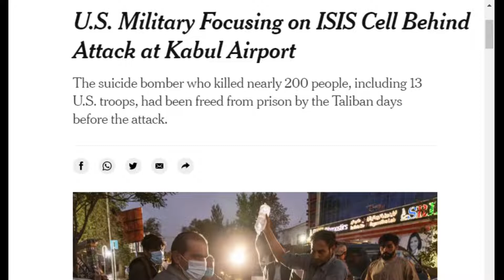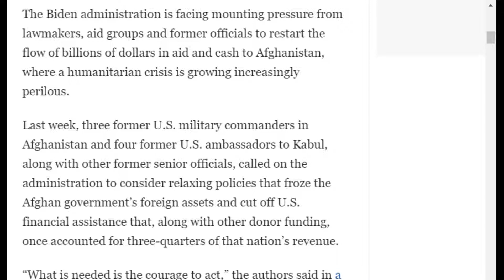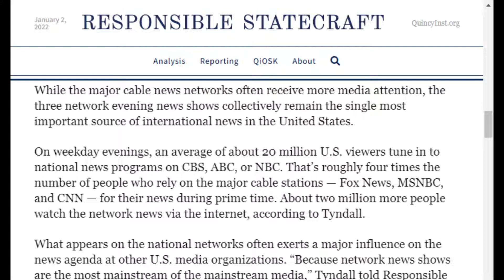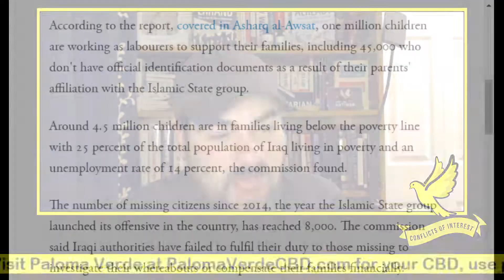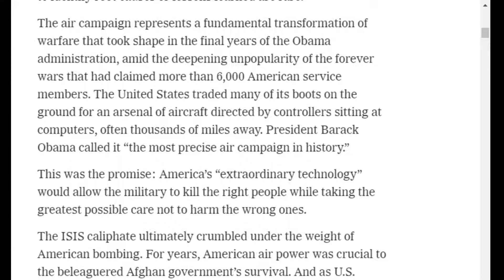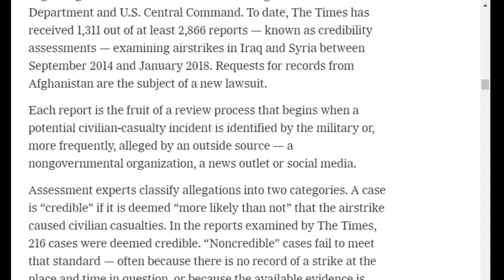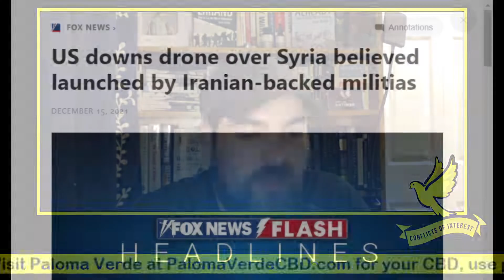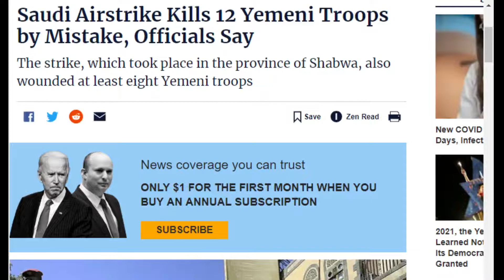Conflicts of Interest #209: American Wars Will Plague the Middle East for Generations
On Conflicts of Interest #209, Kyle Anzalone discusses the lasting impacts of America’s wars in Yemen, Syria, Iraq, and Afghanistan.

The coming winter in Afghanistan is expected to bring extreme hunger - and even death - to millions of Afghan children. The cause of the acute starvation facing Afghan children is America’s economic war. Pressure is starting to mount on Biden to make some move to reduce the suffering in Afghanistan. However, Biden has remained willing to starve children to punish the Taliban. The American people are largely unaware of the Afghans’ suffering because, since the withdrawal, major news has ceased coverage of Afghanistan.

Five million Iraqi children have been orphaned by America’s three decades of warfare. Many of the parentless children live in poverty and are lucky if they are able to find work. The violence and instability created by Bush’s overthrow of Saddam has led to fighting by various actors throughout the country.

The NYT reported on the Pentagon’s slaughter of Syrian civilians. The reporters sifted through more than 1,000 pages of documents on airstrikes in Iraq and Syria from 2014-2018. The documents show the military has little care for the civilians it kills and never holds anyone responsible for war crimes.

Saudi Arabia recently bombed the airport in Yemen’s capital, Sanaa. The strike damaged communications equipment. The airport has reopened but ill-functioning equipment is causing dangerous situations with flights. The UN is calling on the Saudi-backed government of Yemen to allow the equipment to be flown in.

Odysee

Rumble

bTTEiLoteVdMbLS7YqDVSZyjEY1eMgW7CP

36PP4kT28jjUZcL44dXDonFwrVVDHntsrk

qp6gznu4xm97cj7j9vqepqxcfuctq2exvvqu7aamz6

MeWe

Apple Podcast

Google Podcasts

Amazon Music

iHeart Radio